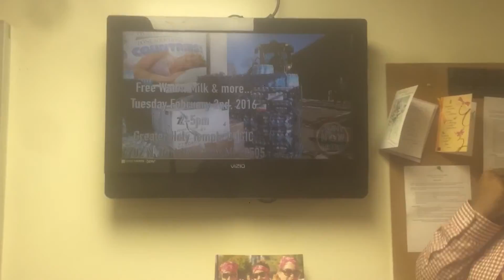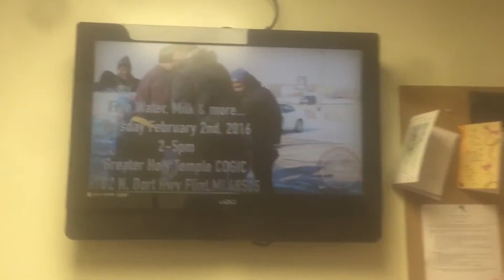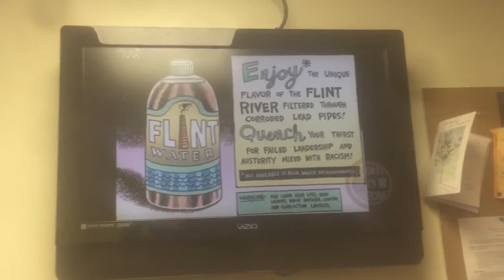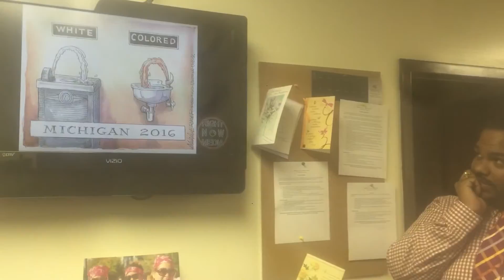part 7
Bringing Water to the People in Flint. WillRap4Food x LoveLife Foundation x Sugar Rim Bar